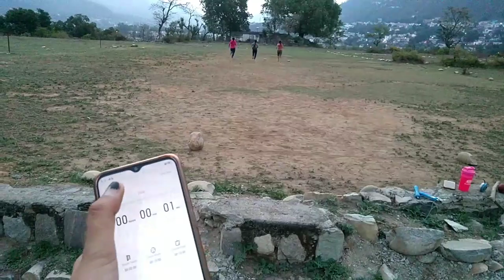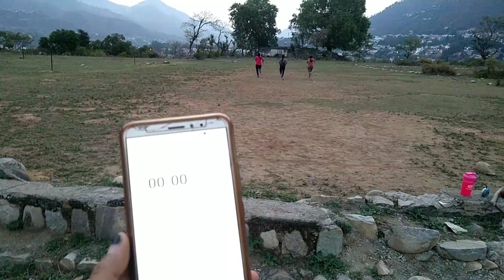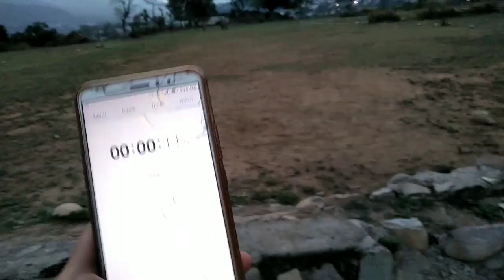police fireman bharti practice vlog